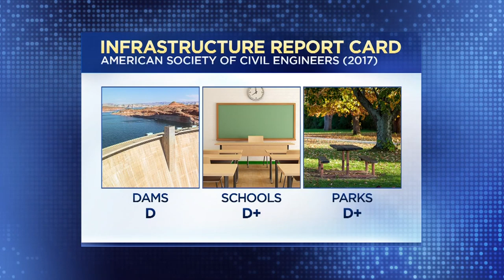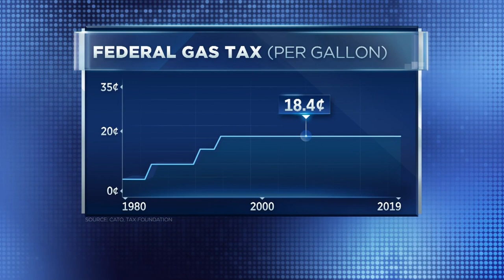U.S. gets D+ grade in infrastructure from ASCE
Tesla’s Elon Musk announced his vision of a high-speed tunnel system cutting travel time for commuters in several cities, but it would take a massive public-private partnership to build. The American Society of Civil Engineers gives the country a D+ score in its “Infrastructure Report Card”. We ask the group’s top engineer where the priorities are for infrastructure investment, from tunnels to bridges to highways, and how it can be paid for.